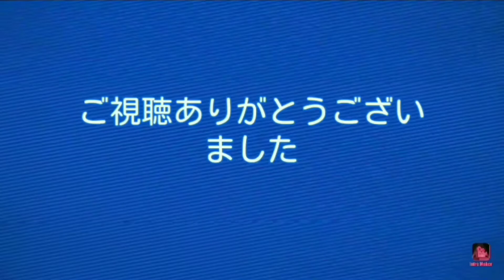【戦国RENKAズーム#26】R佐久間信盛鑑賞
拡大して♪回転して♪(*'▽')良かったら他の動画も再生リストから見てね